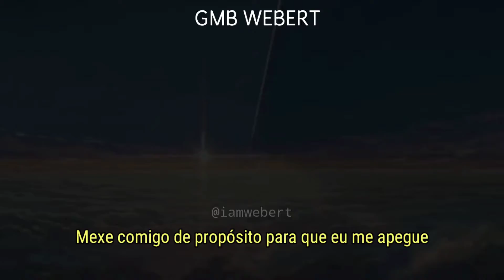tate mcrae - friends don't look at friends that way (tradução)